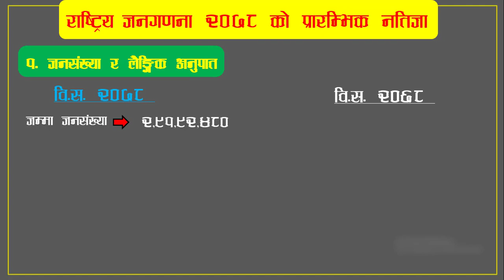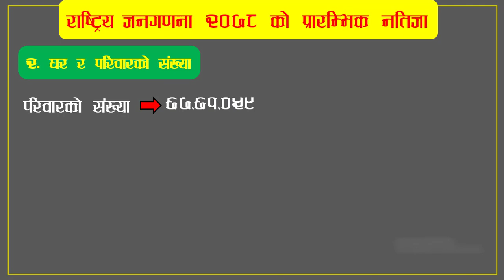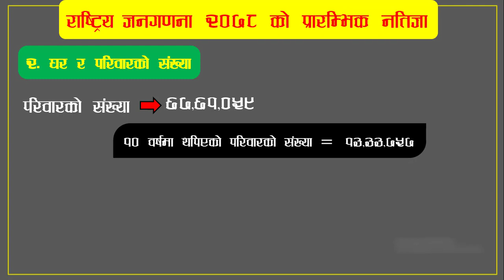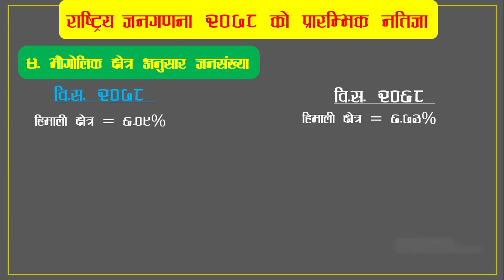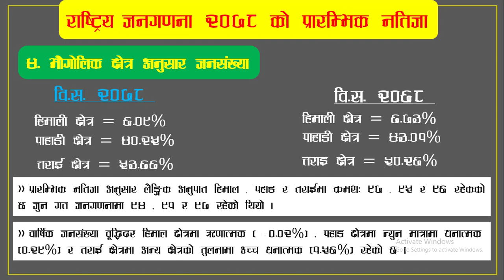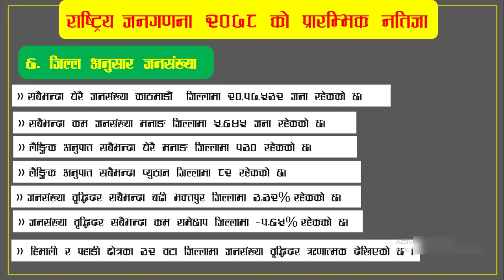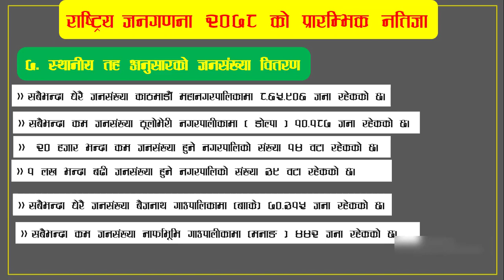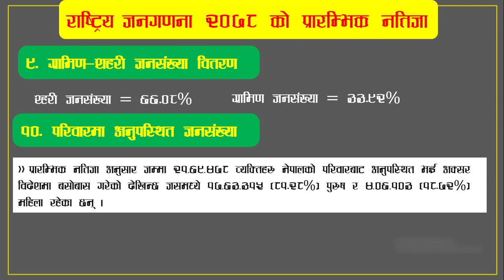Preliminary Data Of Census 2078 Nepal || जनगणना २०७८ काे प्रारम्भिक नतिजा | Census Nepal Result 2021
Census 2078
Data Of Census 2078
Preliminary Data Of Census 2078
जनगणना २०७८
National Census 2021
The preliminary results of the National Census 2021 have shown Nepal's population to be 29 million 192 thousand 480. The population as per the 2011 National Census was 26 million 940 thousand 504.A report made public on Wednesday by the Central Bureau of Statistics (CBS) under the National Planning Commission shows that the population is less by around 800 thousand than the projected population of 30 million. It is stated that this data might be slightly changed in the final results. In comparison, Bhaktapur has the highest population growth rate while Ramechhap district has the most declining rate of population, in this census.Province-wise, Madhes Province has the largest population while Karnali Province has the least.NPC Vice Chairman Dr Bishwonath Poudel expressed all those involved in making the National Census 2021 successful and the preliminary results show that Nepal is the heartbeat of over 29.1 million Nepali.CBS Director General Nebin Lal Shrestha said this population census includes data count from Lipulek, Kalapani and Limpiyadhura, and the detailed information was awaited.
The first phase field work of the 2021 Census was carried out from September 15 to October 4 and the second phase field work was done from November 11 to 17, 2021.Director General Shrestha said it is found that discrimination between son and daughter is decreasing and the population might not have increased as projected also because the trend of producing children in preference of son has minimized.The preliminary results of the first population census conducted after the promulgation of the Constitution of Nepal, 2015 has been made public.